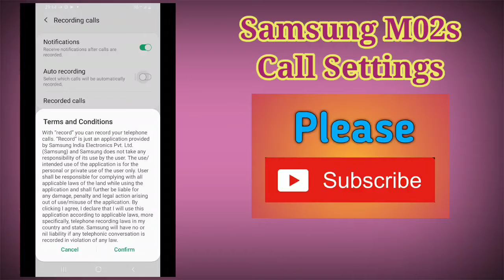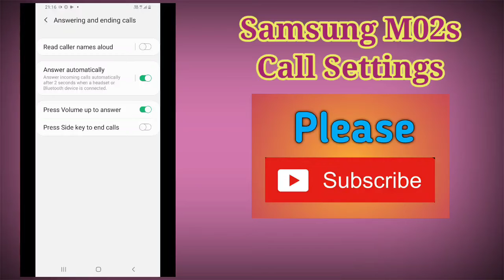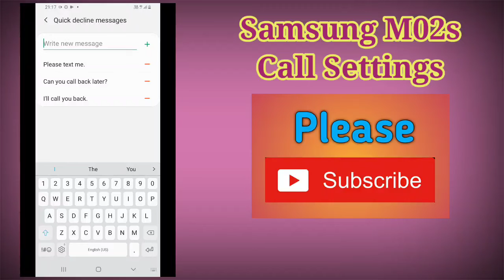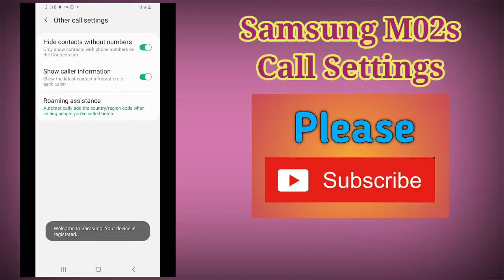Samsung Galaxy M02s Smart Call Setting, Samsung Galaxy M02s Call Features & Setting